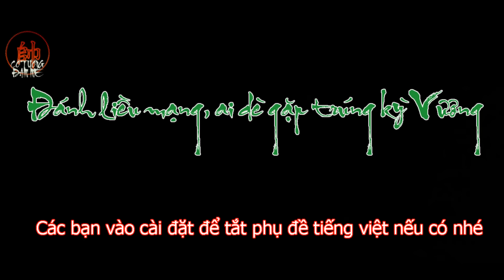"Cái Kết Vàng Rộm" Của Tay Cờ Giang Hồ Khi Chơi Nhây Lại Gặp Trúng Kỳ Vương